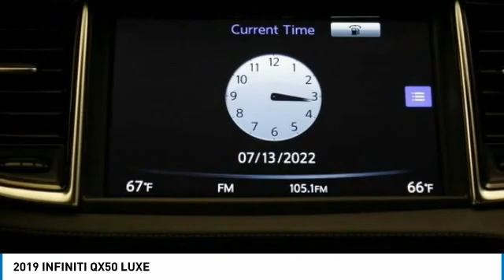2019 INFINITI QX50 PS1596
2019 INFINITI QX50 LUXE

2019 QX50 INFINITI LUXE Lunar White ABS brakes, Anti-whiplash front head restraints, Auto-dimming Rear-View mirror, Automatic temperature control, Dual front impact airbags, Dual front side impact airbags, Electronic Stability Control, Exterior Parking Camera Rear, Front dual zone A/C, Garage door transmitter: HomeLink, Leather Shift Knob, Occupant sensing airbag, Panic alarm, Passenger vanity mirror, Power Liftgate, Power moonroof, Remote keyless entry, Security system, Steering wheel mounted audio controls, Telescoping steering wheel, Tilt steering wheel, Traction control, Variably intermittent wipers, Wheels: 19 x 7.5J Silver Painted Aluminum Alloy.brbrOdometer is 10584 miles below market average! Priced below KBB Fair Purchase Price! 24/30 City/Highway MPGbrOur Family, serving your Family the ultimate automotive experience. You can also reach INFINITI of Hoffman Estates any time by filling out our contact form or calling us. The entire staff at INFINITI of Hoffman Estates looks forward to serving you! Online price does not include sales tax, title, doc, or any installed hard adds or dealer accessories. Because of the high demand for used car inventory please call for availability. The vehicle may show on the website and not be in stock . The value of used vehicles varies with mileage, usage and condition. Book values should be considered estimates only.